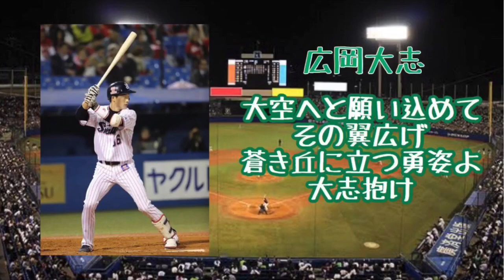ヤクルト長調美メロ応援歌集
ヤクルトの現役で長調美メロな応援歌4選です。